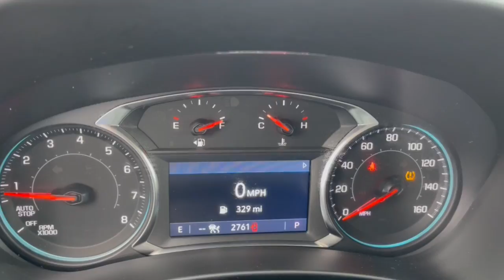2024 Chevrolet Equinox RS OH Dublin, Powell, Hilliard, Columbus, Westerville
New 2024 Chevrolet Equinox RS available at Ricart Chevrolet Buick GMC located in 2589 Billingsley Rd, Columbus, OH, 43235. Servicing the Dublin, Powell, Hilliard, Columbus, Westerville area.
Please mention the stock CTR1122 when you contact the dealership for this vehicle.